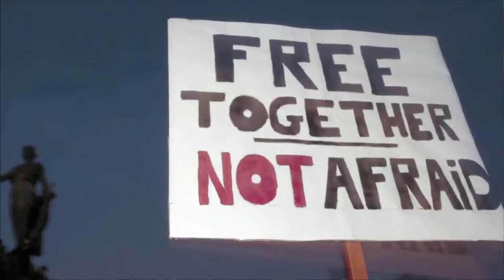Performance by Djily Bagdad & Keyti 2015 Prince Claus Awards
A performance during the Prince Claus Awards by Djily Bagdad of Prince Claus Laureate Y 'en a Marre and Keyti of Journal Rappé.
On 2 December, the 2015 Prince Claus Awards took place in the presence of the Dutch Royal Family at the Royal Palace Amsterdam.

Honorary Chairman of the Prince Claus Fund HRH Prince Constantijn of the Netherlands presented the Principal Prince Claus Award to Newsha Tavakolian and ten additional Prince Claus Awards to Latif Al-Ani, Amakhosi, Jelili Atiku, Jean-Pierre Bekolo, Etcetera , Perhat Khaliq, Ossama Mohammed, Oksana Shatalova, Fatos Lubonja, and Y’en a Marre in recognition of their work in the field of culture and development.

In keeping with the Prince Claus Fund’s guiding principle that 'culture is a basic need', the awards highlight significant contributions in regions where resources or opportunities for cultural expression, creative production and preservation of cultural heritage are limited.